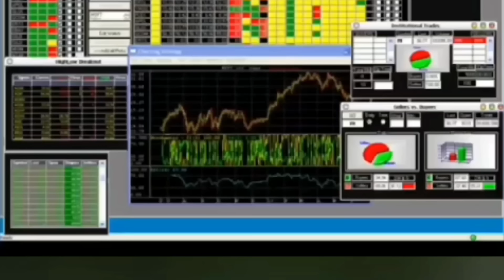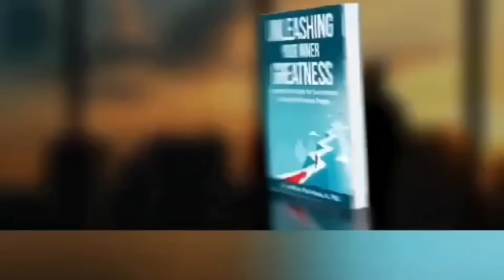BLOCUS - MAÇONNE STEPHANIE CHARLES - KI LEU MOUN ENVOUTE SESYELMAN